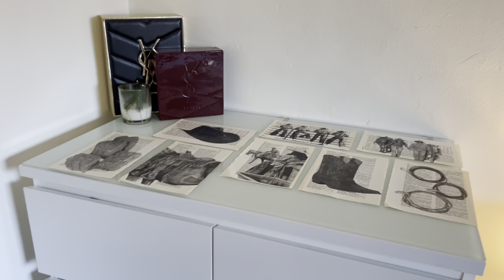21ST BIRTHDAY WEEK VLOG | pilates, hair, MUA, nails, etc.